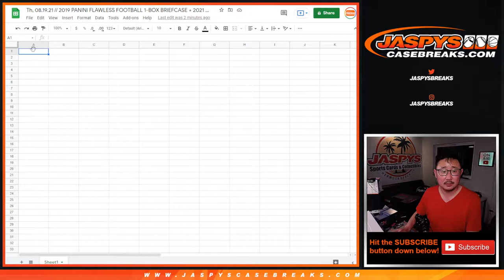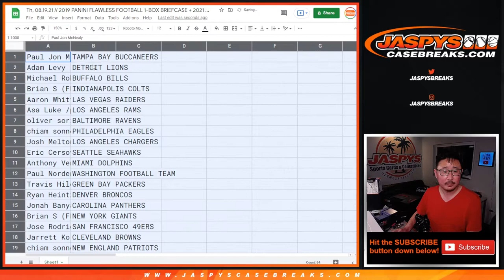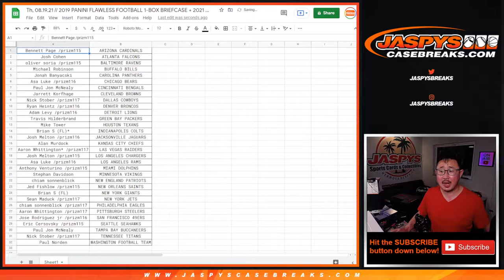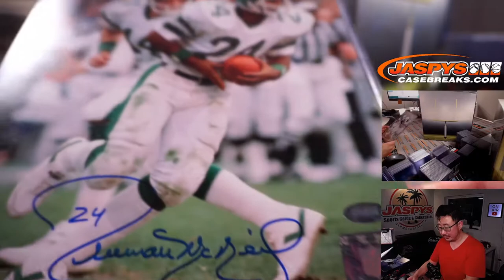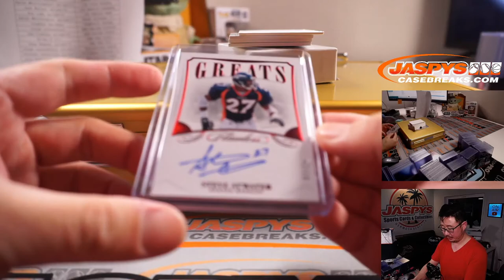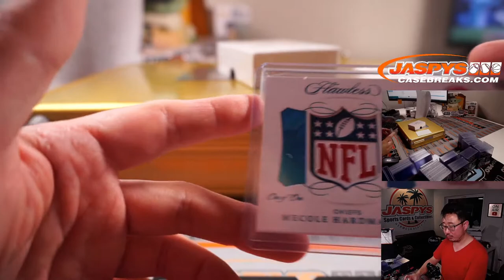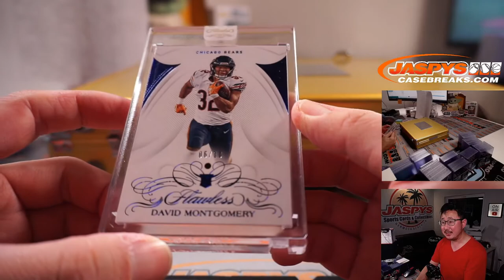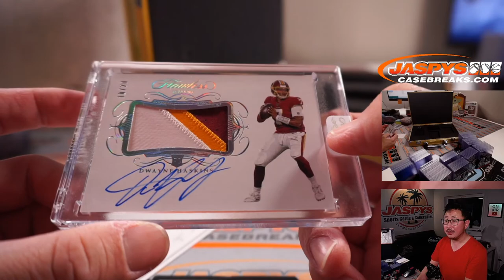Th, 08.19.21 // 2019 PANINI FLAWLESS FOOTBALL 1-BOX BRIEFCASE + 2021 HIT PARADE 4TH & GOAL BOX *RT*